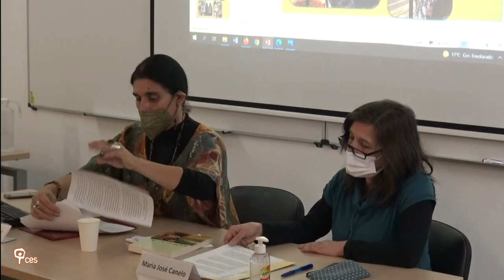Cronistas del Oprobio: Reflexiones feministas sobre memoria, desaparición forzada y violencias...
Título: "Cronistas del Oprobio: Reflexiones feministas sobre memoria, desaparición forzada y  violencias contemporáneas en México"

Nesta comunicação são apresentados os debates em torno da descolonização dos Estudos da Memória, tomando como janela etnográfica o projeto colaborativo entre Las Rastreadoras de El Fuerte, grupo de familiares de desaparecidos no estado mexicano de Sinaloa, e o Coletivo Hermanas en la Sombra, um projeto editorial e de escrita feminista formado por mulheres presas e libertadas. A partir do processo de oficinas de memória e do livro coletivo publicado por ambos os grupos, mostra-se o uso contra-hegemónico da memória e do testemunho, para desestabilizar os discursos de poder em torno da violência extrema e da crise de direitos humanos vivda atualmente no México.